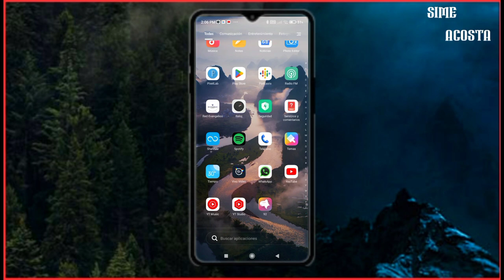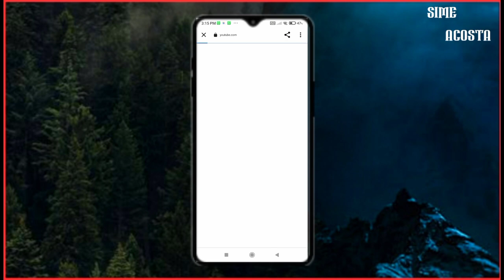ASI SEDESCARGA Fuentes para PixelLab#Tutorial#viral